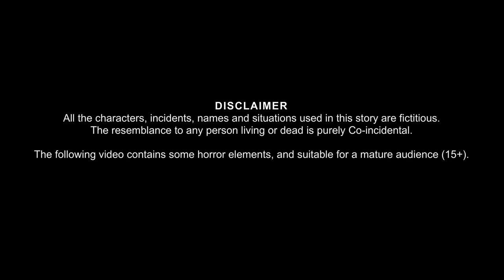ভাঙ্গারি ফেরিওয়ালা ডাইনী | Vangari Feriwala Daini | Rupkothar Golpo | Bangla Horror Story | Bhutera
ভাঙ্গারি ফেরিওয়ালা ডাইনী | Vangari Feriwala Daini | Rupkothar Golpo | Bangla Horror Story | Bhutera Golpo | Bangla Moral Story | Dream Planet TV Bangla

Welcome to the Dream Planet TV Bangla Youtube Channel.